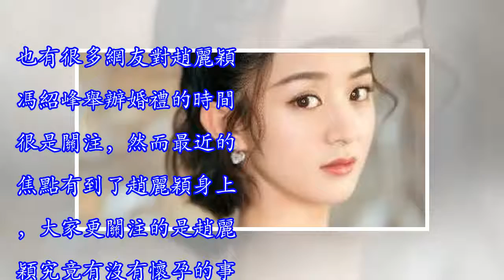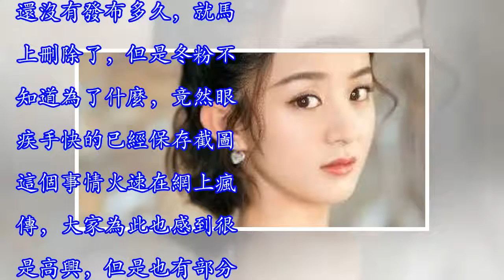趙麗穎疑似「假孕」？她的回答太漂亮了！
前兩天唐嫣羅晉在維也納舉辦婚禮，在沒官宣的時候就已經引起了娛樂圈的轟動，大家對當時對伴郎伴娘身份很是好奇。在這個喜慶的十月，好事不斷，這月當趙麗穎和馮紹峰宣布領證結婚的消息，也更讓吃瓜群眾很是羨慕。也有很多網友對趙麗穎馮紹峰舉辦婚禮的時間很是關注，然而最近的焦點有到了趙麗穎身上，大家更關注的是趙麗穎究竟有沒有懷孕的事情上，今天小編就給大家說說馮紹峰剛發的微博就被刪掉的事情，疑似喜迎「雙胞胎」隨即就刪除掉了，在冬粉面前更是議論紛紛，究竟是怎麼回事呢？在千萬網友的議論中，趙麗穎做出了回應，短短8個字，網友就不說話了！ 說到趙麗穎懷孕的事情，在沒有宣布領證結婚的時候，大家對此都很是質疑，很多冬粉都看...